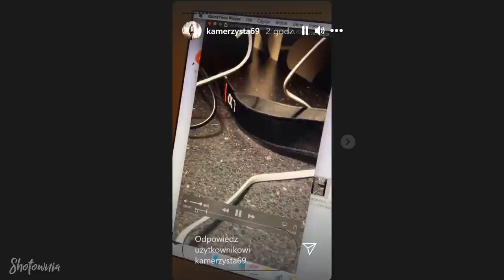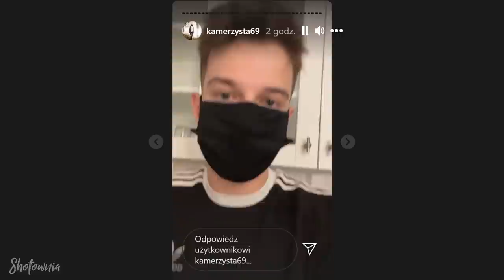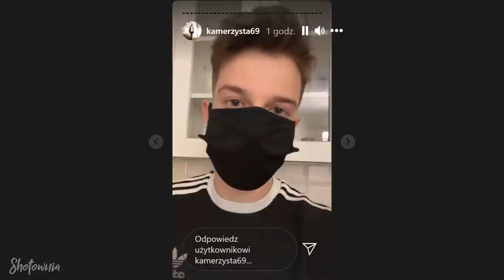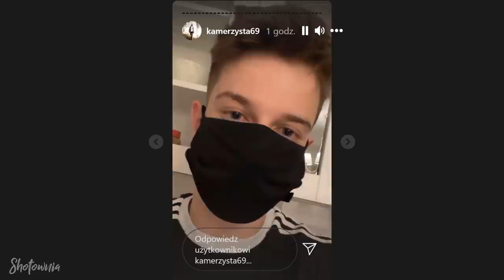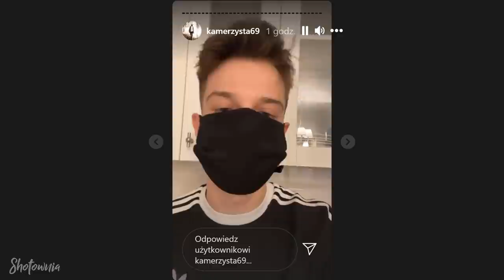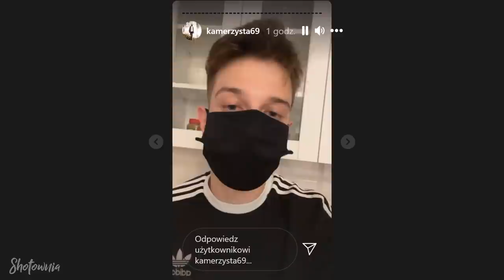Kamerzysta ujawnia dowody na Kruszwila *CAŁA PRAWDA* 🔥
Kamerzysta przedstawia dowody na Kruszwila *CAŁA PRAWDA*